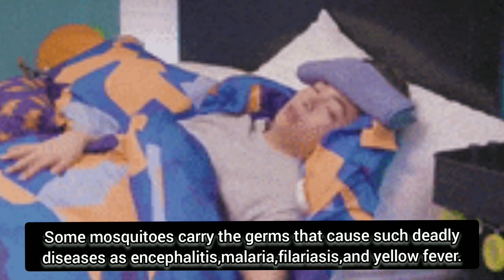Why do mosquito bites itch? tell me about24